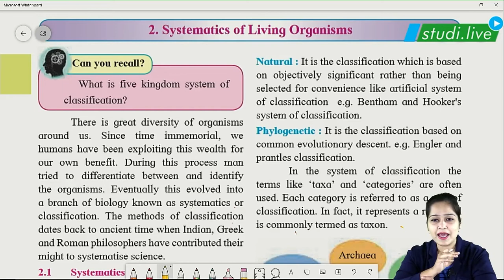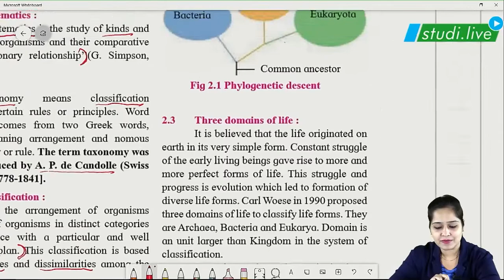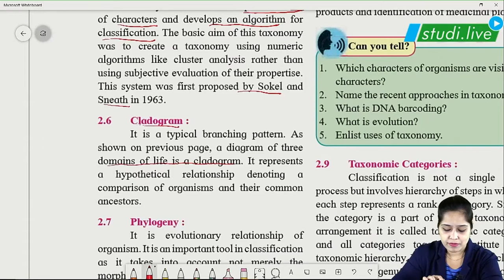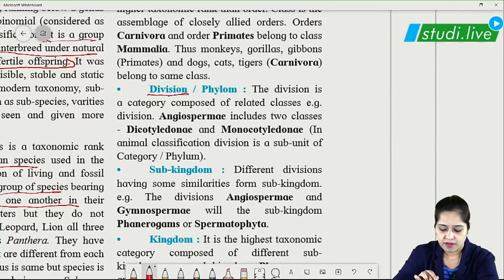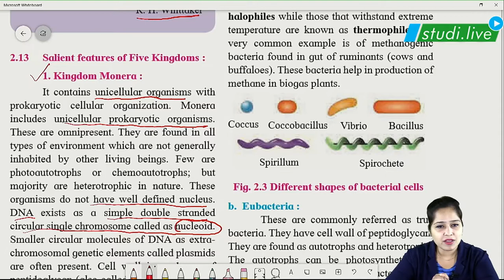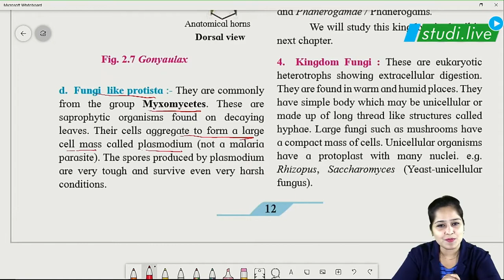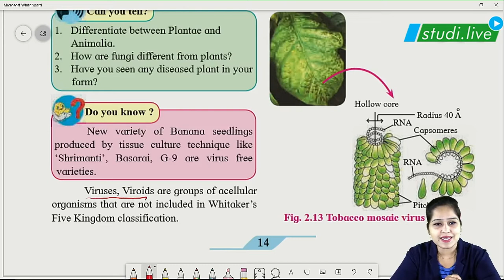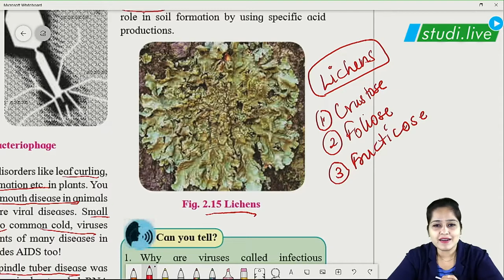BIOLOGY | SYSTEMATICS OF LIVING ORGANISMS | QUICK REVISION SERIES | NEET | MHT-CET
We are uploading Quick Revision Biology Lectures (Systematics of Living Organisms) for all students who are preparing for NEET/ MHT-CET / Board Exams. Please watch the videos and comment if you have any doubts.
Here’s a quick rundown of what you’re about to learn ⬇️
👉🏻 Systematics
👉🏻 Three domains of life
👉🏻 Units of Classification
👉🏻 Nomenclature
👉🏻 Salient features of Five Kingdoms
👉🏻 Different shapes of bacterial cells
👉🏻 Acellular organisms
👉🏻 Types of viruses
📚 FOR FREE ACCESS OF IIT-JEE and NEET Course
▪️ FULL NAME:
▪️ PHONE NUMBER:
▪️ CITY:
▪️ FOR COURSES:  JEE or NEET
📢 Salient Features
👉🏻 Unique Concept of Ninja to Samurai transformation
👉🏻12000 Minutes Light Board HD Videos
👉🏻Unlimited Tests with SWOT Analysis
👉🏻Confidence Based Marking for practice and building confidence
👉🏻Create Own Wiki for Every Chapter
👉🏻Discussion Forum for Every Chapter
👉🏻Live Lectures

📢Sounds Amazing?